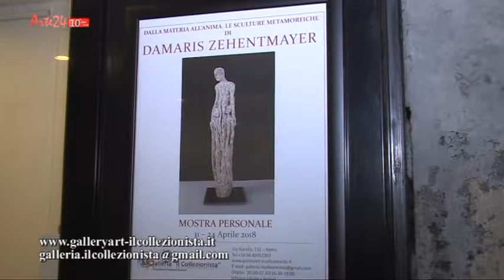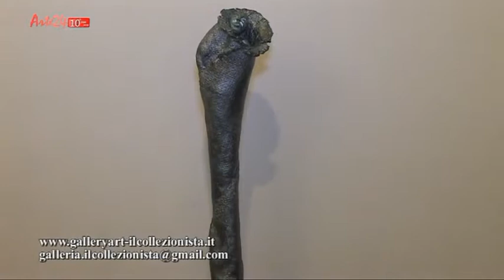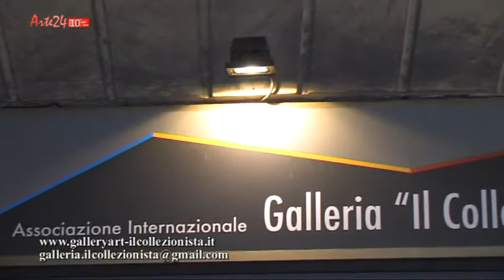Galleria "Il Collezionista"-Personale di Damaris Zehentmayer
Damaris Zehentmayer ha meritato il successo e i complimenti del pubblico intervenuto alla serata inaugurale. Le sue opere grazie alla pregevole lavorazione e ai contenuti di stampo intellettuale hanno stupito e suscitato forti emozioni negli osservatori.
Damaris Zehentmayer deserved the success and congratulations of the public invited at the opening night. Her artworks, thanks to the fine workmanship and intellectual content, amazed and aroused strong emotions for the observers